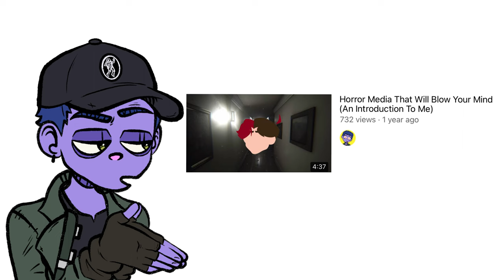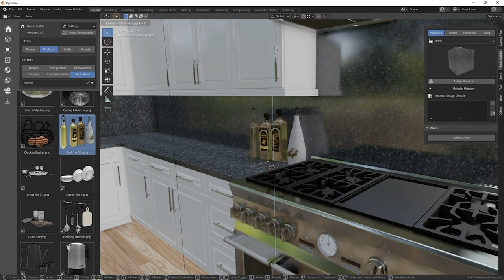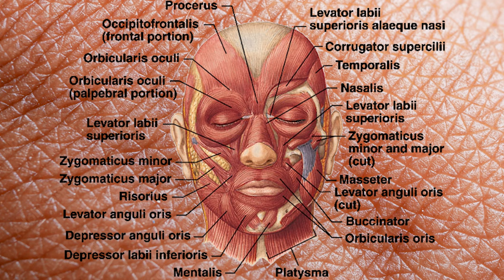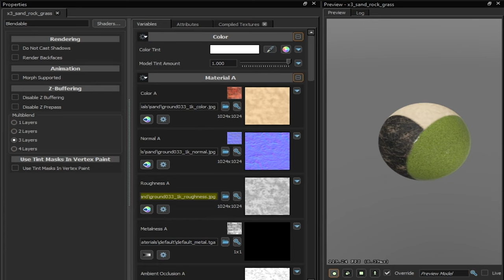STOP DOING THIS!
More pretty games pls :)

so relax, don't take these videos too seriously or personally, and enjoy the video! :)

P*RNHUB► haha just kidding...